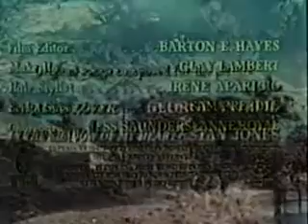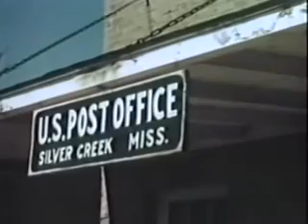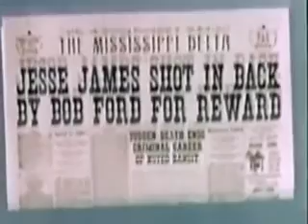Оı Ѓʊѵɑıӄɛҁ Ҭоʊ ҬᶎɛϬı Ҭᶎɛıɱҁ (1954 ) - ΕΛΛΗΝΙΚΟΙ ΥΠΟΤΙΤΛΟΙ.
ΜΗΧΑΝΙΚΗ ΜΕΤΑΦΡΑΣΗ ΥΠΟΤΙΤΛΩΝ.